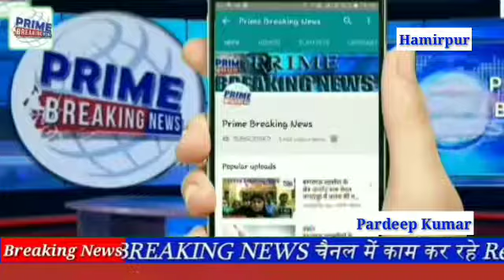बाइक चोर गिरोह का पुलिस ने किया खुलाासा Prime Breakng News